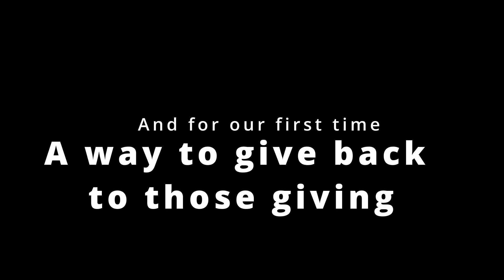ARLSX Military Appreciation Race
For Round 7  in Arlington, TX of the ARL Supercross season it in Military Appreciation night on Feb 23rd. And this year I am doing something special; There will be giveaways for everyone that donates. Companies both from MX Bikes and IRL racing have donated items that will be given back to the community. All donations will be going to the Mission 22 Charity and donations open on Feb. 19th.  Everyone who donates will get a custom poker chip that i have designed for this and shall be put into the drawings for the giveaways!!